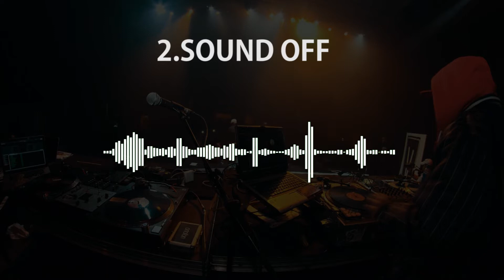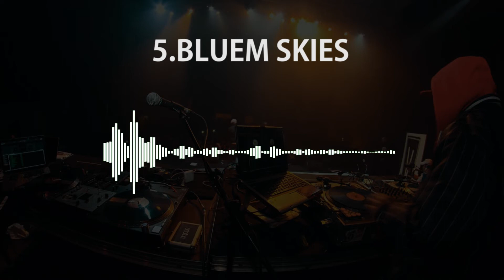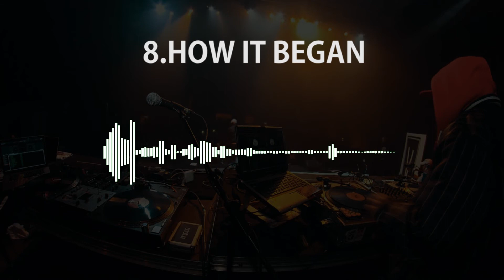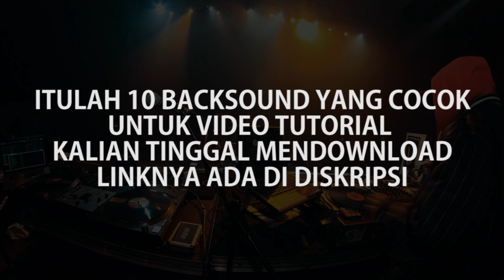BACKSOUND YANG COCOK UNTUK VIDEO TUTORIAL - NO COPY RIGHT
Kali ini saya akan memberikan 10 backsound gratis yang cocok untuk video tutorial.

SILAHKAN KALIAN DOWNLOAD 10 BACKSOUND YANG COCOK UNTUK VIDEO TUTORIAL , TINGGAL TEKAN LINK DI BAWAH INI :

PLAYLIST VIDEO ( Bang ALvient - BA Production )

mari dukung channel ini dengan tekan like, coment dan share di video ini serta jangan lupa tekan subcribe beserta tekan notifikasinya agar kalian tidak ketinggalan video terbaru dari saya, semoga video yang saya buat bermanfaat dan menghibur pemirsa, terima kasih sudah menonton video saya sekian kurang lebihnya mohon maaf. Terima kasih